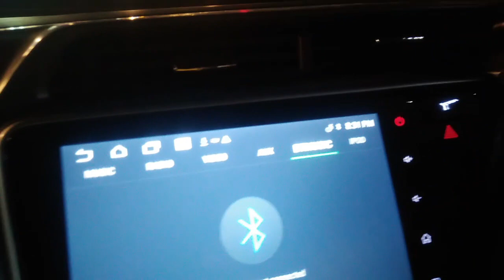Story of Jeel Saiful Malook